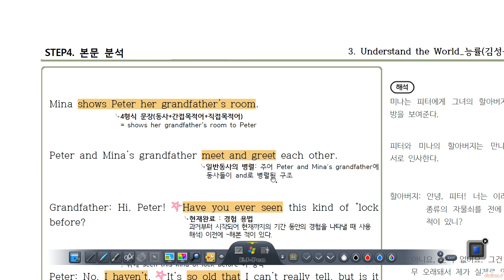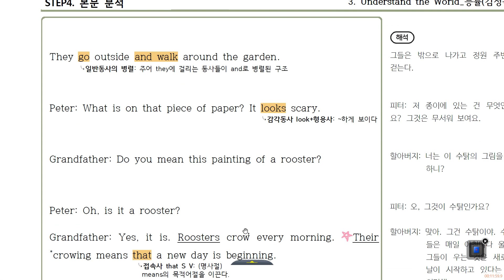2023년 5월 31일 중2 능률김 3과 마무리 설명, 경운중2